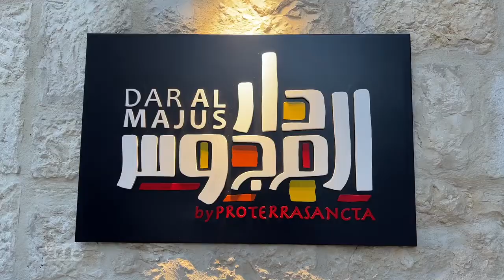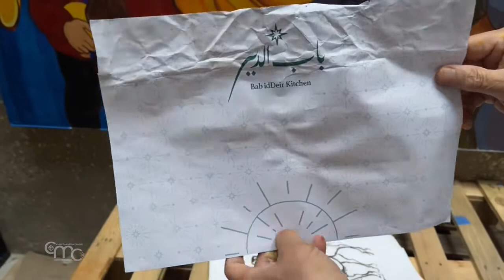Los Reyes Magos somos nosotros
Los Reyes Magos regresan al corazón de Belén, a escasos metros de la Basílica de la Natividad. La obra ha sido realizada por el pintor italiano Franco Vignazia para el nuevo centro de la Custodia de Tierra Santa, con el significativo nombre de "Dar Al-Majus", "Casa de los Reyes Magos".